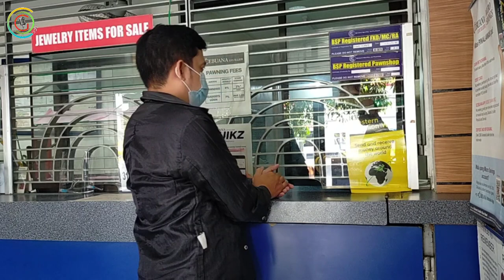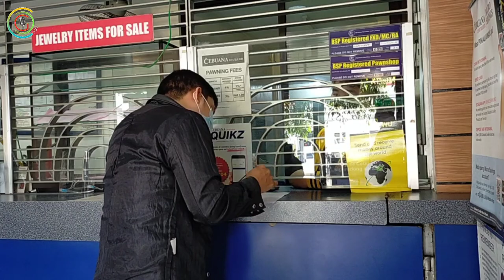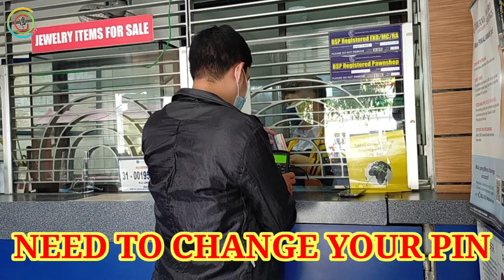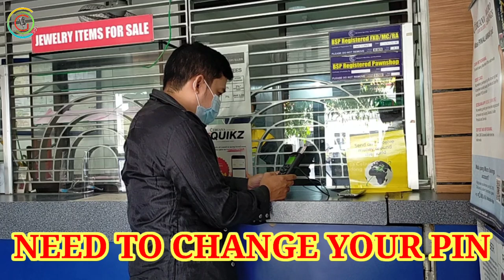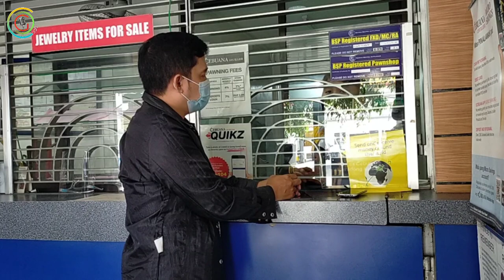HOW TO OPEN A CEBUANA MICROSAVINGS ACCOUNT?